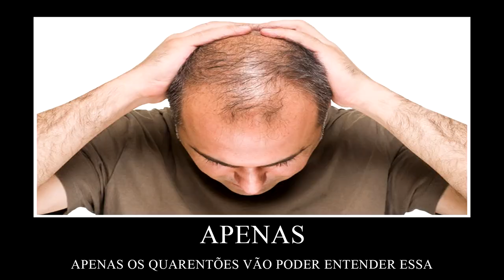Review de Carro: Chevrolet Chevette 1.6 SL 89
um review de lado para pessoas drifiteiras

valeu ao irmão @jimmyelectricparts por salvar o chevinhas pra gente grava
o cara é o mago da elétrica automotiva, então dá um moral lá